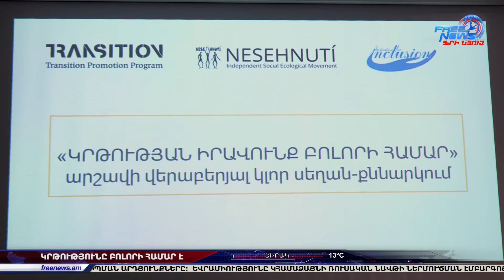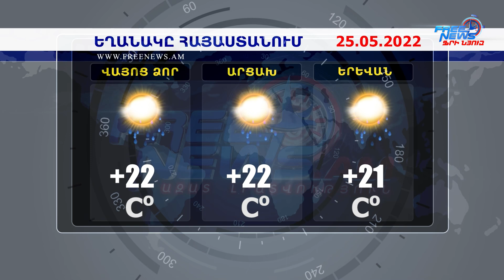Ազատ լուրեր | 23.05.2022 | 13:30 | Վարչապետի գլխավորությամբ քննարկվել է միջնաժամկետ ծախսերի ծրագիրը